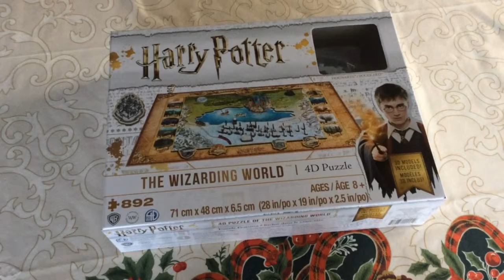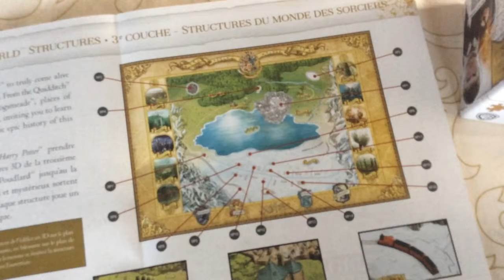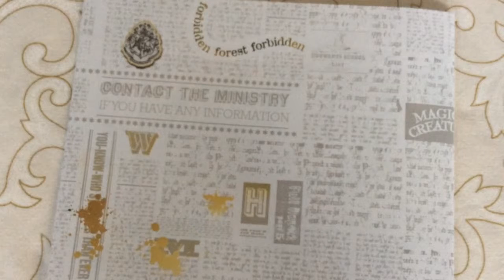Master Building with Kayleigh Episode 32 Harry Potter 3D Puzzle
We try out the Harry Potter 3D Puzzle and it turns out very cool ! And remember to check out the e-storybook on our